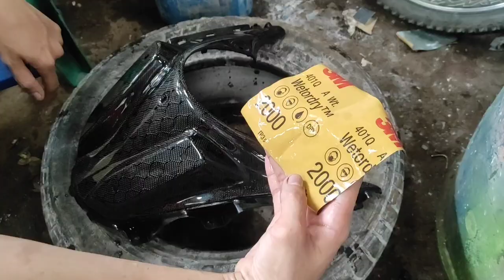HOW TO TOPCOAT AND BUFF HONEYCOMB CARBON FIBER FOR NMAX (PANEL CONSOLE 2)?